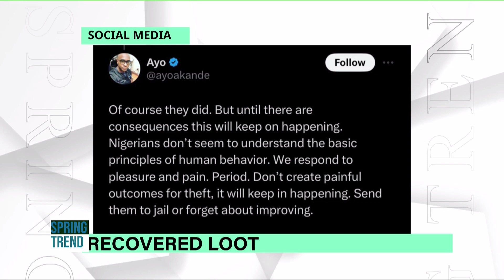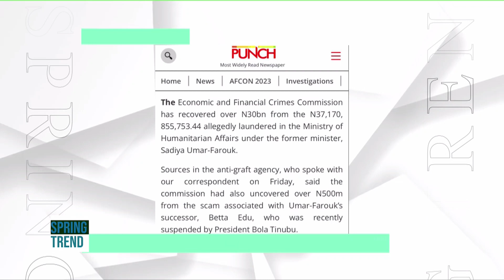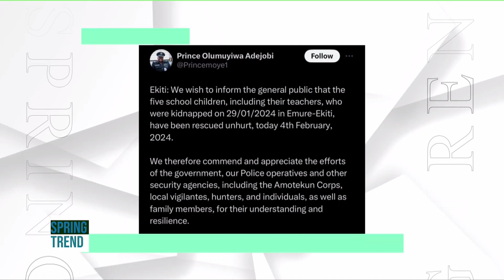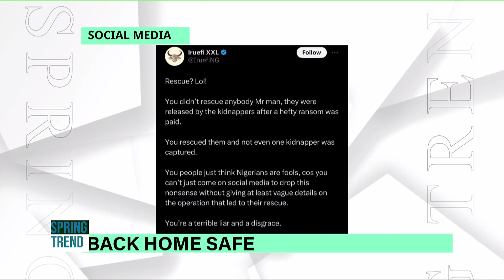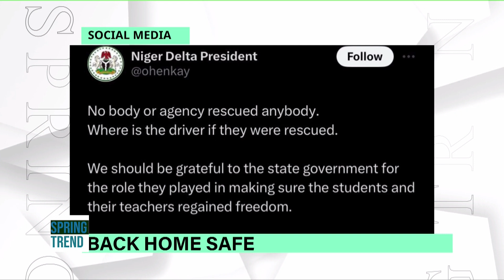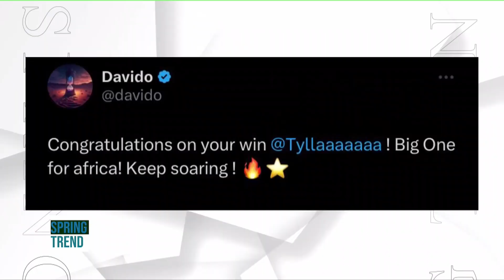SPRING TRENDS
SPRING TRENDS with EVELYN OHIOLEI and FEMI OJO